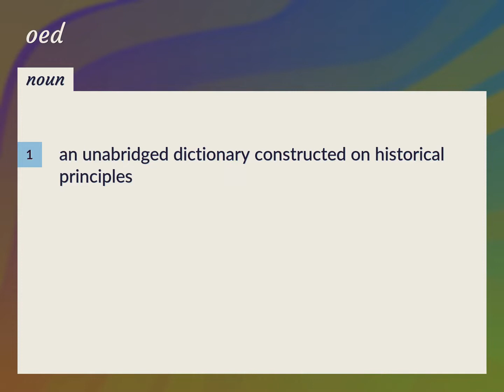Oed | meaning of Oed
What is OED meaning?